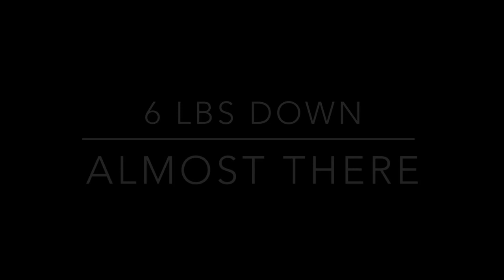Post Walk Chill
The weight loss continues.
Miss Wiggle is down 6lbs !